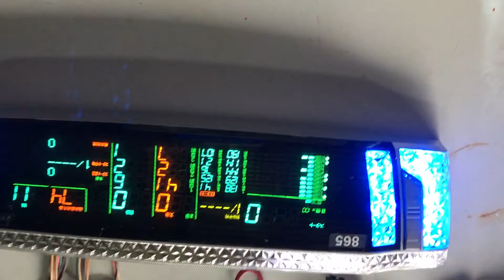デー太郎8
ダイイチの呼出ランプ　デー太郎8を買取ました。詳細はこちら→
パチンコ設備を買い取ります！両替機・券売機の買取はお任せ！